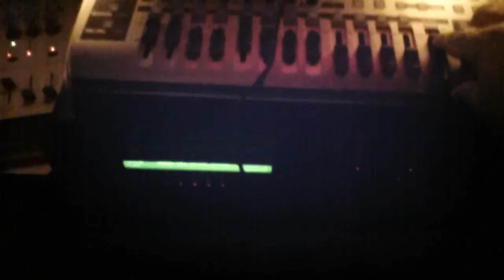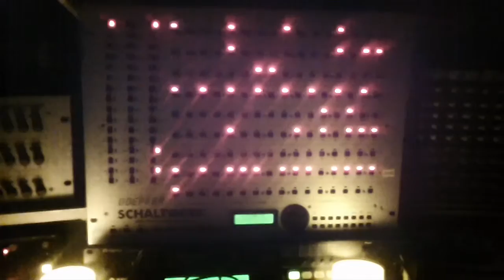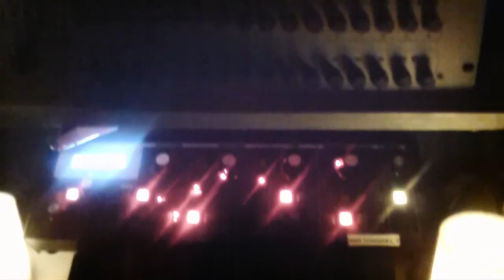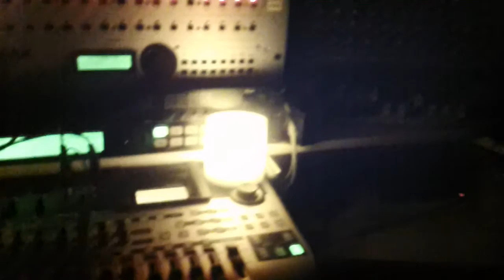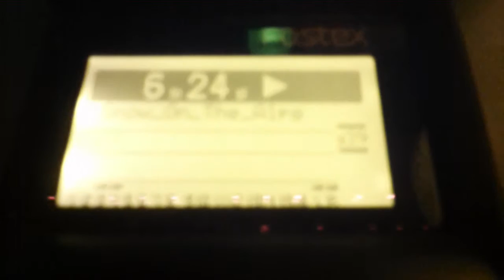Snow On The Alps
A floaty 'new age' improvisation played on a Yamaha MOXf6. If this doesn't get you to sleep, then nothing will! The video is of my studio late at night with the just the lights from the equipment and a few carefully placed candles (don't worry, they are fake and even come with a remote control). Sorry this has been a long time coming, more soon.